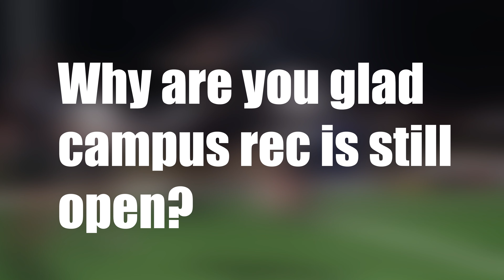Campus Recreation's Intramural Sports